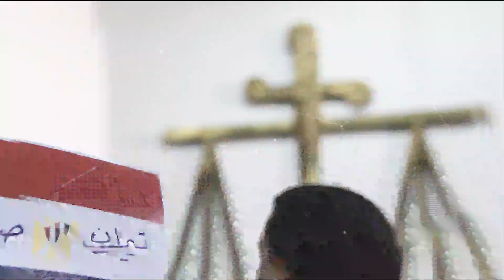المشهد : العنف ضد المرأة في المجتمعين العربي والغربي